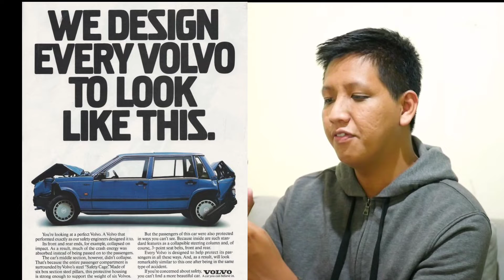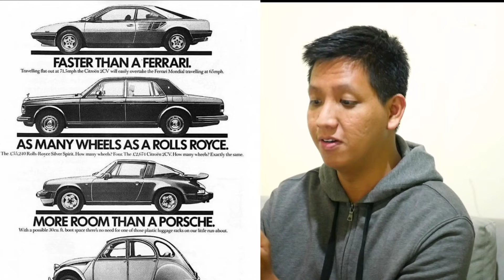REACT IKLAN JADUL | REACT IKLAN MOBIL JADUL | IKLAN KEREN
Di Vidio kali ini gua mau react iklan mobil jadul yang keren dan kreatif banget nih sob!
Terima Kasih (emot tangan kepal 2)